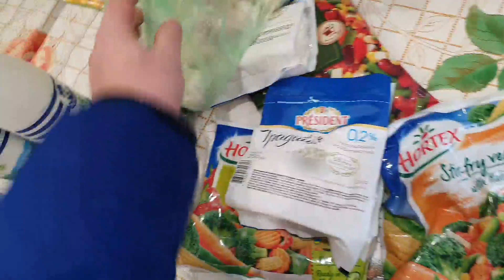Мама остаётся одна